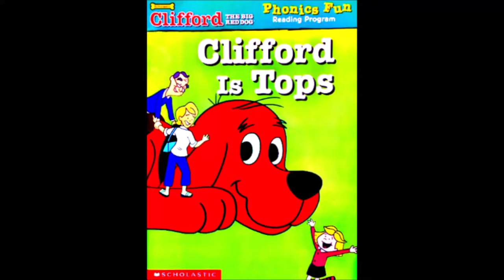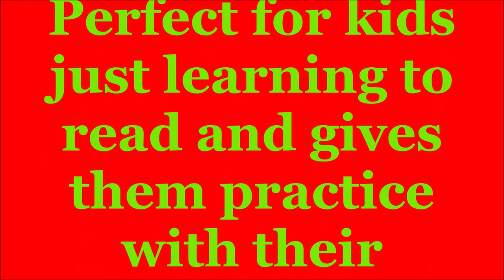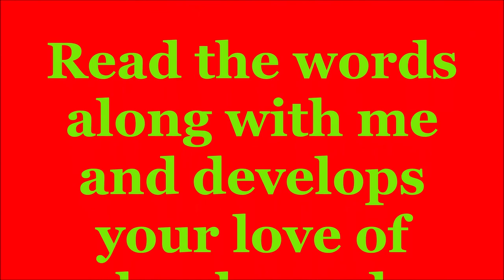Clifford is Tops - Clifford the Big Red Dog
Clifford is Tops
Phonics From the Phonics Fun Reading Program.
Written By Grace Maccarone,  Illustrated by Carolyn Bracken and Ken Edwards

This book uses sight  words such as  "r", "op", "ran",  "stop", "drop", "car", "top", "hop", "tops", "pop", "shop", "come", "said", "with", "red", "oh", "home",  to create a fun story.
Perfect for kids just learning to read and gives them practice with their first sight words.
Read the words along with me and develops your love of books and reading!